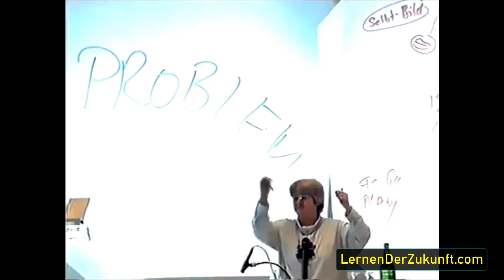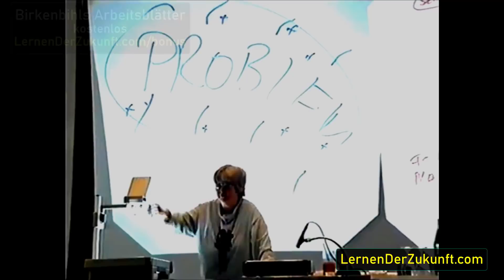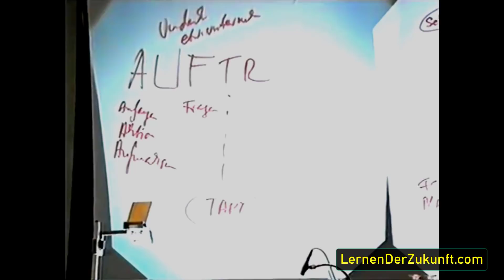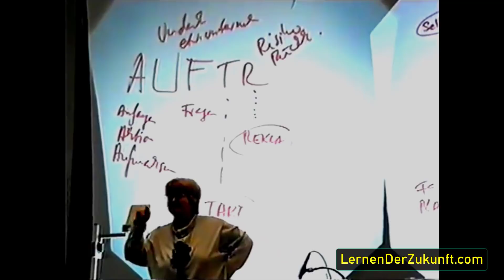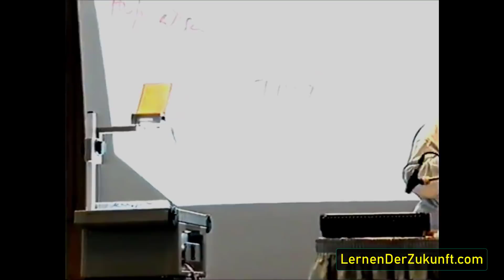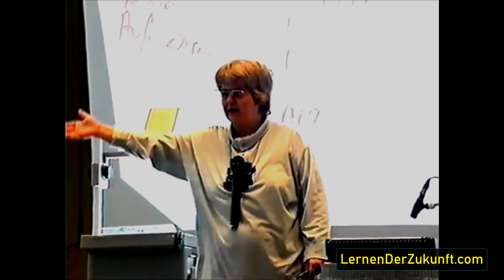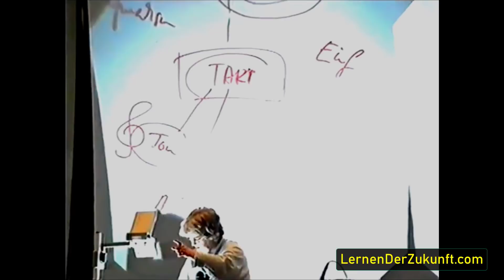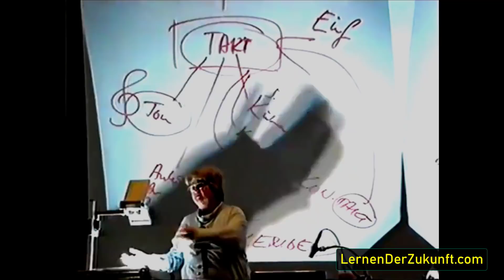Freiheit im Kopf wieder finden | Kopf frei bekommen | Nie mehr Opfer sein | Vera F. Birkenbihl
Wie Sie wieder Freiheit finden. Und die Beschränkungen und Grenzen im Kopf lösen. Vera F. Birkenbihls beste Werkzeuge. Kostenlose Birkenbihl Arbeitsblätter

Verhalten verändern und neue Denkmuster anlernen erweist sich für viele als große Herausforderung. Msuter zu verändern führt aber zu mehr Erfolg, mehr Glück und Freude im leben und ja auch im Business zu mehr Umsatz und Gewinnen und finanzieller Freiheit.